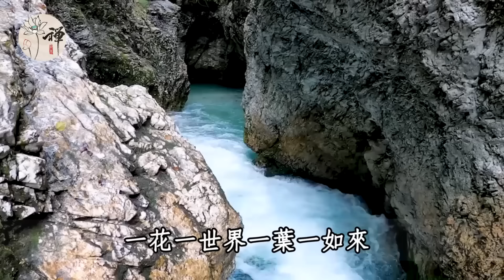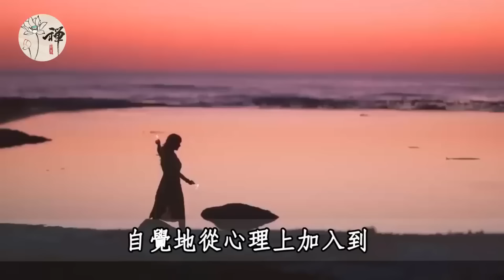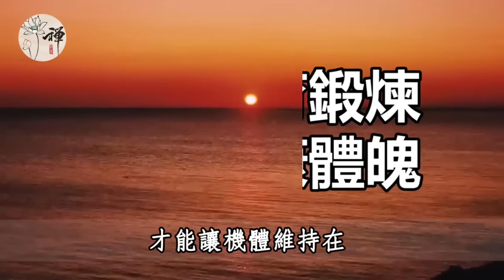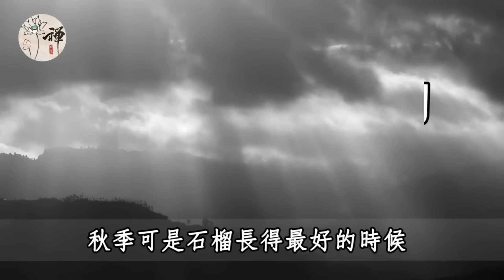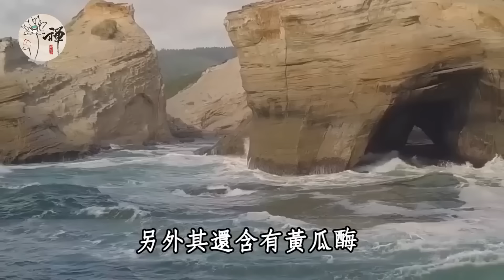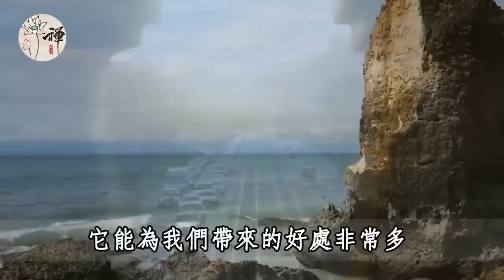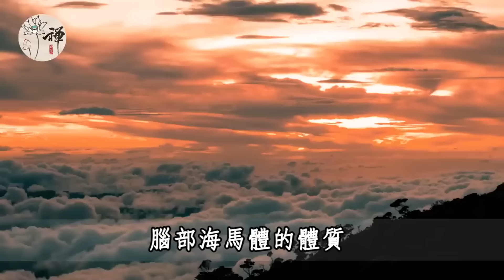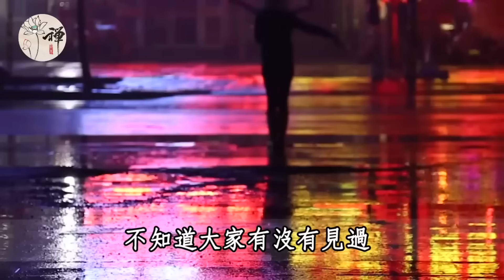117歲老人風情不減，年輕像60！秘訣不是多走路、多喝水，竟是這4件小事！最後一件被我們很多人忽略了 | 長壽 | 健康 | 養生 | 佛禪